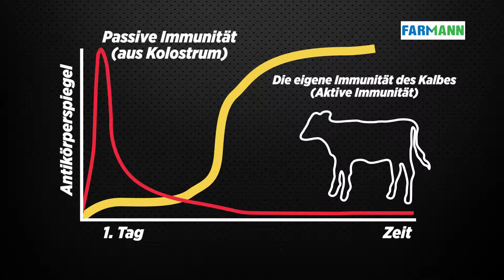Lassen Sie Ihre Kälber nicht durch Durchfall sterben NEW BORN / FARMANN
“Für den besten Start in ein neues Leben”

Definition:
Farmann New Born wird bei neugeborenen unmittelbar nach der Geburt innerhalb der ersten 18 Stunden benutzt, die benötigten Vitamine, organischen Mineralien, Energieproteine und Immunglobuline werden dadurch gedeckt, ist eine ergänzende Nahrungsergänzung, die das Immunsystem unterstützt.

Zusammensetzung und technische Spezifikationen:
Vitamin A, Vitamin D3, Vitamin E, Niacin, B-Komplex Vitamine, Biotin, IgY, geimpfter Hühnereistaub, Selen, Pflanzenöl, Dextrose, Glycin Chelat organische; Kupfer, Eisen, Mangan, Zink und andere Nährstoffe ... Bitte beachten Sie das Produktetikett, um den vollständigen Inhalt zu sehen.

Farmann New Born enthält eine große Menge an Immun Globon Yolk. IgY, auch als Ei-Immunglobulin bezeichnet; spezielle krankheitsvorbeugende und Körperverteidigende Substanzen werden bestimmtem Hühnern geimpft, diese werden dann in die Eier übertragen was dann durch Trocknen in den Sprühtrocknertrocknern gewonnen wird.

Wenn das Kalb geboren wird, ist ein starker Abwehrmechanismus benötigt, Energie, Vitamin-Mineral-Unterstützung, insbesondere Eisen und Selen.

Farmann New Born beinhaltet genügend von diesen Substanzen. Senkt auch das Risiko der Unterzuckerung.

Die verwendeten Mineralien werden mit hochentwickelten Techniken der Aminosäurevererzung namens Glycine hergestellt.

Farmann New Born Glycin wird hergestellt, indem Mineralien mit Aminosäuren synthetisiert werden.

Gebrauchsanweisung:
Nach der Geburt innerhalb von 18 Stunden: geben Sie den neugeborenen (Kälber, Fohlen, Lämmer) die unten angegebene Dosis vorsichtig hinter die Zunge des Tieres.

Dosis:
Kälber und Fohlen: Am 1.Tag 1 Spritze, am 15. Tag 2. Spritze ist die ideale Anwendung. Die Spritze am ersten Tag ist jedoch sehr wichtig und sollte nie ausgelassen werden.

Bei unerwarteten Fällen wie z.B. von Atemwegserkrankungen, Kälberdurchfall usw. Werden am 3. und am 7. Tag je eine Spritze verabreicht.

Für Lämmer und Zickleine werden 2-3 Gramm / Tag angewendet.

Lagerung:
An einem kühlen, trockenen Ort im Originalbehälter zwischen 5 und 25 ° C lagern.

Vor Sonnenlicht schützen. Nicht einfrieren.

Verpackungsart:
20 ml Spritze.

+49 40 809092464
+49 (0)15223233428